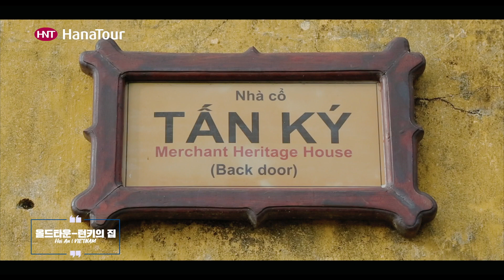다낭/호이안 가기전에 이 영상 보고 가자! ㅣ다낭 호이안 프로모션 [다낭 호이안 / 하나투어]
베트남 다낭 호이안 여행 어떠세요?

오행산
링엄사(손짜)
다낭 대성당
캔들라이트 정식
바나힐(+골든 브릿지)
도자기 마을
호이안 올드타운(+턴키의 집, 광조 회관, 내원교)